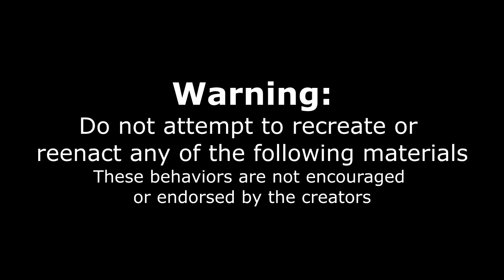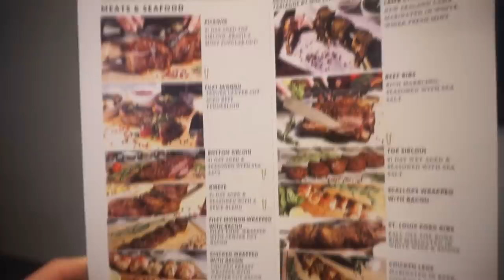ALL YOU CAN EAT BRAZILIAN BBQ CHALLENGE | CHURRASCARIA IN HOUSTON TEXAS | MAN VS FOOD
A unlimited meat challenge at a Brazilian steak house (Churrasco)? YES! Churrascaria & Rodizio are some of my favorite types of restaurant! Endless steak, chicken, fish, and so many other delicious bbq meats. Today we face off against the 16 different cuts offered at Avenida. We have 30 minutes to eat all the meats! The restaurant also has an impressive number of sides like a specialty bacon and a lobster bisque! Churrasco

MY WEBSITE & TRAVEL SCHEDULE:
JOELEATS.COM

SEND ME STUFF :
Joel Hansen
RPO DUNDURN
HAMILTON ON L8P 0B5